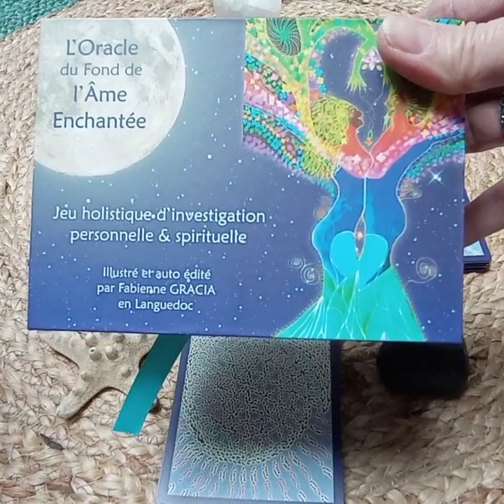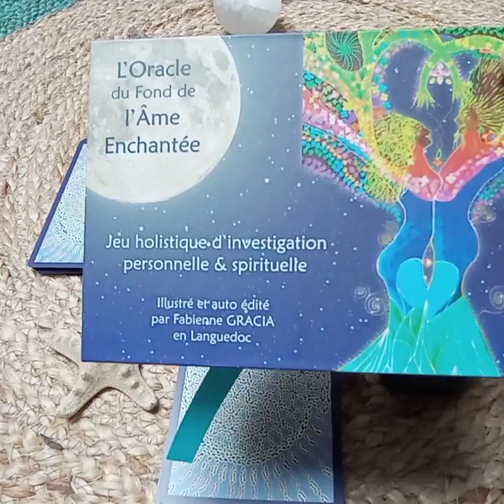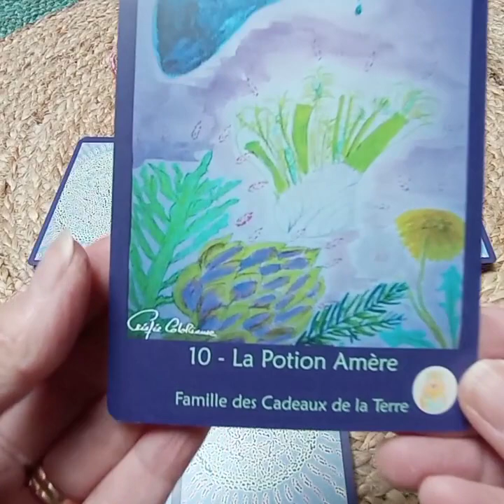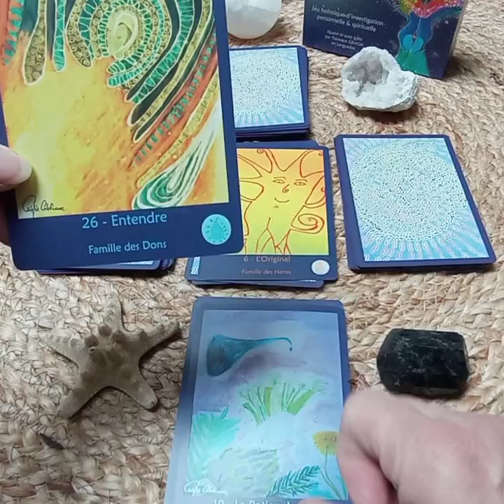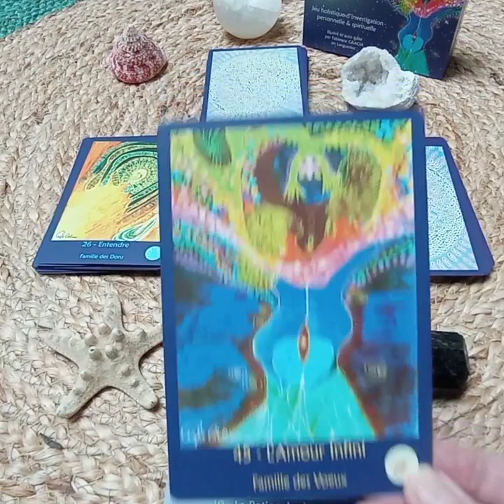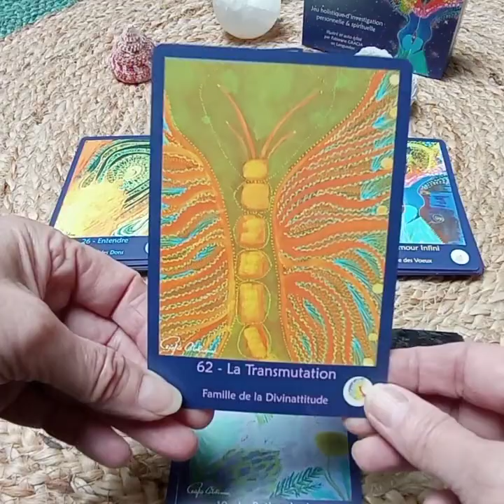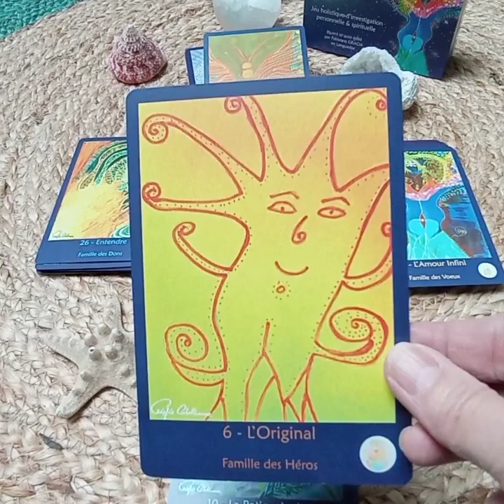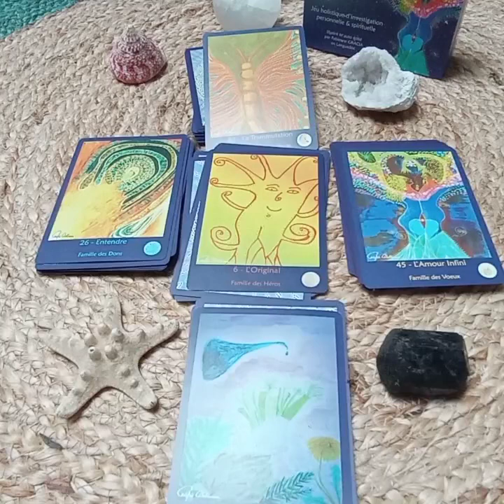Ta Formule magique du mois d AOÛT 2023 tirée de la guidance avec l oracle de l âme Enchantée